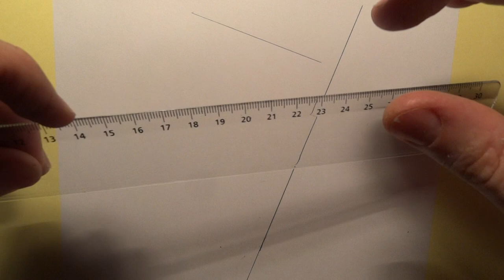1 perpendiculaires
Dans cette vidéo, tu apprendras à tracer deux droites perpendiculaires avec une règle et une équerre.